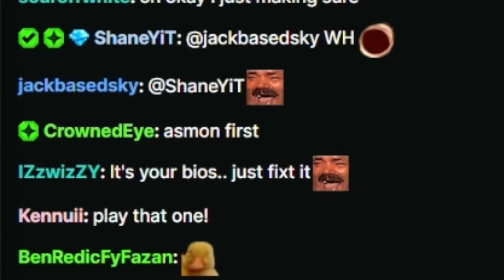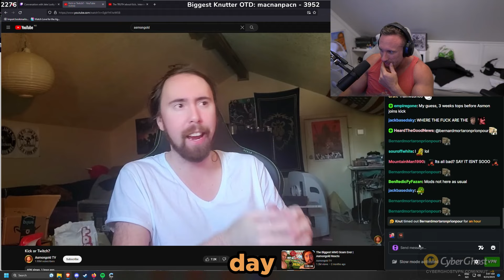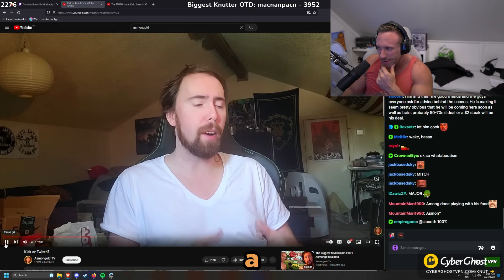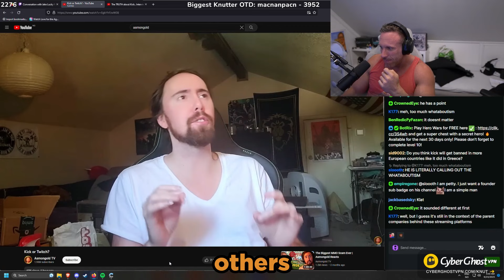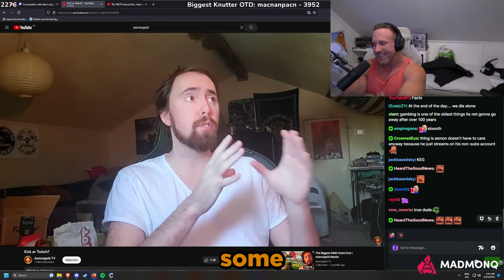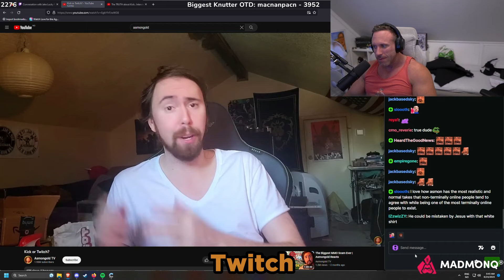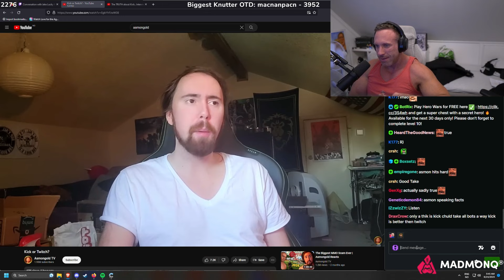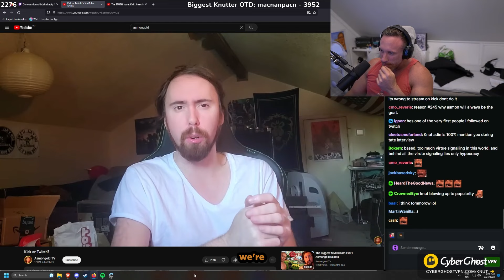Knut reacts to Asmon's take on Kick vs Twitch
audio is scuffed the 1st 10 seconds because I had to AI remove the copyrighted music